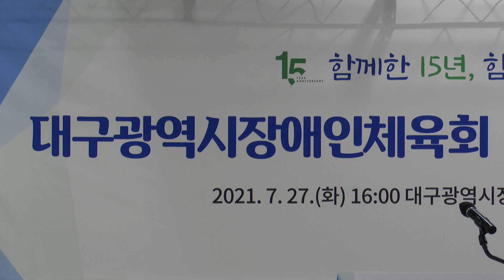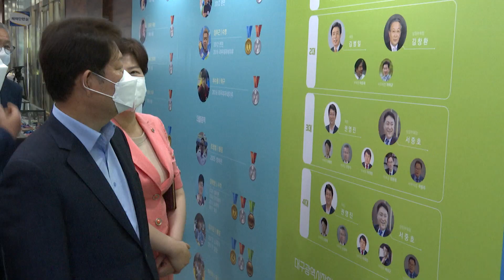[대구시(시장 권영진)]210727 대구시 장애인체육회 창립 15주년 기념식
대구시 장애인체육회 창립 15주년 기념식